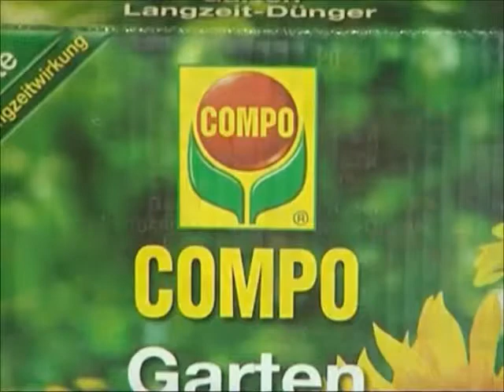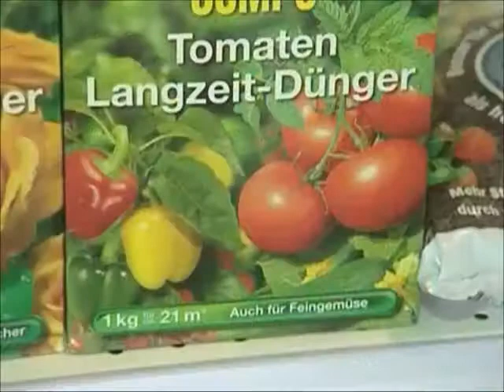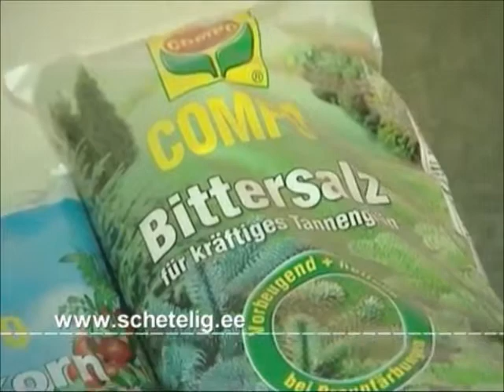Schetelig: viljapuude hooldustooted (Kodusaade, 03.03.2012)